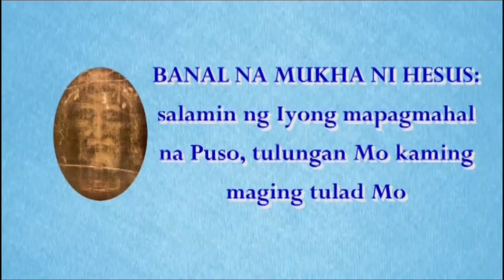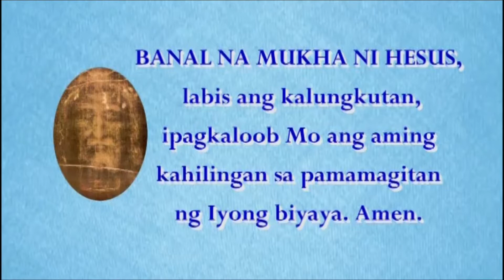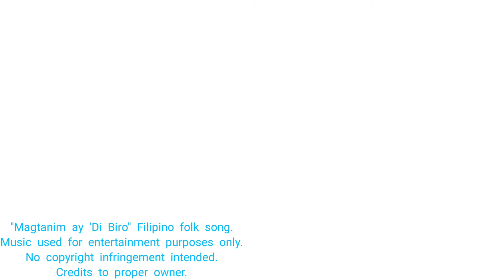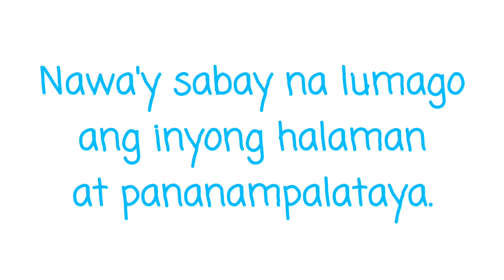KnS Special Feature: Pananampalataya at Pagtatanim (Nobyembre 21, 2020)